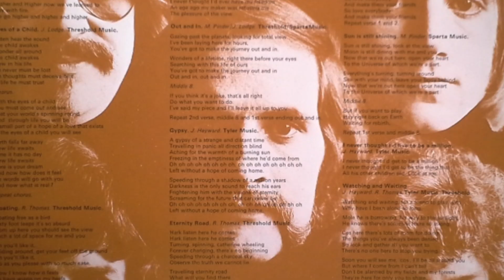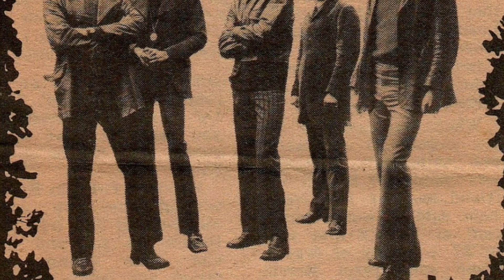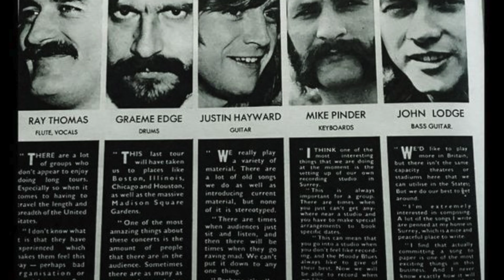A Simple Game - Moody Blues - Mike Pinder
A video to the Ivor Novello Award winning song by Mike Pinder.  A tribute to the band through its' print media.  Featuring Justin Hayward, John Lodge, Ray Thomas and Graeme Edge.  No rights given or implied. This video is part of a playlist of Mike's songs from the 'Core 7' albums - please click here to play them all - one hour of great music!